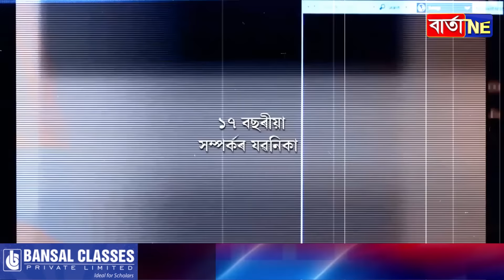📌আদালতত বিবাহ বিচ্ছেদৰ আবেদন